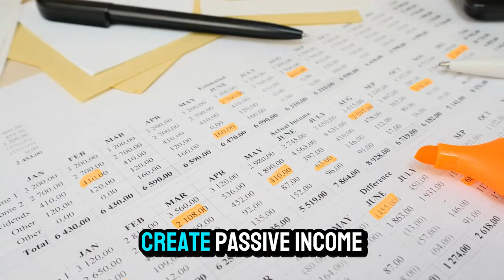Raising Private Money: Jay's Systematic Approach to Real Estate Investments with Dr. Felicia Froe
Raising Private Money: Jay Conner's Systematic Approach to Real Estate Investments with Dr. Felicia Froe

*** Guest Appearance

Exploring the Power of Private Money Lending for Real Estate Investments

Jay Conner, renowned as the "Private Money Authority," recently graced the “Money with Mission” podcast hosted by Dr. Felicia Froe. During the episode, Jay delved into the transformative power of private money lending, sharing his journey from relying on traditional bank loans to becoming a successful advocate and educator in private money. This blog post unpacks the wisdom shared by Jay Conner, offering actionable insights for real estate investors and potential private lenders alike.

A Turning Point in Jay Conner's Journey

The Bank Collapse and a Search for Solutions
Jay Conner's real estate career, which began in 2003, took a dramatic turn after the 2008 financial crisis. By January 2009, Jay faced an abrupt financial dilemma: his bank unexpectedly severed his line of credit. With two houses under contract and no traditional financing available, Jay found himself questioning how to overcome this seemingly insurmountable obstacle. It wasn’t about "how" he would resolve it, but "who" could assist him.

Discovering Private Money Lending
A pivotal conversation with his friend Jeff Blankenship introduced Jay to the concept of private money, including the use of self-directed IRAs. This option allowed individuals to lend their retirement funds for investments. Jay's curiosity led him to research and ultimately master the private money lending model, paving the way for his remarkable success in raising funds.

Crafting a New Financial Path

The Power of Raising Private Money
Jay’s in-depth understanding and strategy for private money paid off quickly. Within 90 days, he raised $2,150,000, far surpassing his previous $1 million bank credit. This success was a game-changer during a time when conventional loans were nearly impossible to secure.

Shifting from Borrower to Educator
Acknowledging the transformative effect private money lending had on his business, Jay transitioned into a teaching role. By focusing on education rather than solicitation, he attracted investments organically. He emphasized the importance of leading with a servant’s heart and sharing knowledge about private money lending's benefits to potential investors.

Strategies and Practices for Real Estate Investors

Practical Approaches to Real Estate Deals
Jay leverages private money to fund fix-and-flip deals, averaging a profit of $82,000 per deal. He typically conducts two to three deals per month, amounting to approximately 30 deals annually. Additionally, Jay employs creative financing techniques, purchasing single-family homes on terms and then offering them on lease purchase or rent-to-own agreements.

Timestamps:
00:01 Transitioned from traditional loans to private money.
05:03 Early job taught communication; money perspective shifted.
09:17 Line of credit closed; can't fund deals.
10:47 Learning about private money for real estate.
14:31 Share investment opportunities; let them express interest.
16:55 Networking is crucial for real estate success.
22:18 Private lending offers higher interest than CDs.
25:30 Unlimited tax-free income: self-directed Roth IRA.
29:51 Seeking referrals for real estate investment program.
32:50 Creative financing enables profitable real estate investments.
34:30 Help others succeed; then you’ll succeed.
39:22 New 7-day private money challenge launched.